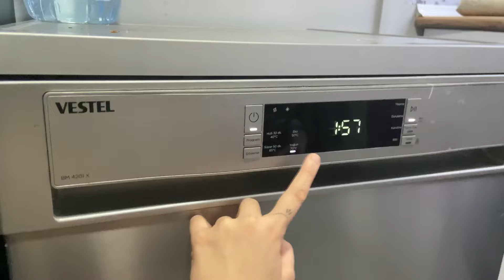Evde Bir Gün 😍Sidelya Çiçekleri Suladı🥹Yeni Yatak Örtüsü❤️temizlik